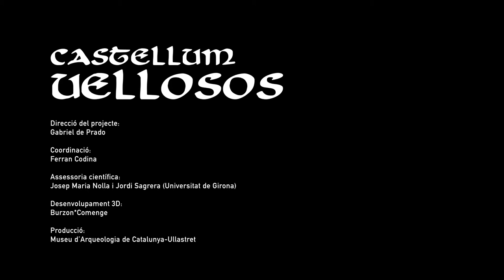Castellum Uellosos. Un castell carolingi a Ullastret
El Puig de Sant Andreu és conegut per ser un dels nuclis que conformen la ciutat ibèrica d’Ullastret. No és tant conegut, però, que al cim d’aquest turó també es troben les restes d’un castell d’època carolíngia: el castellum Uellosos. Amb motiu de la realització d’una reconstrucció virtual d’aquesta petita fortalesa, la seu d’Ullastret presenta també aquesta exposició temporal organitzada pel grup de Recerca DIDPATRI de la Universitat de Barcelona, amb la col•laboració de Rafael Dalmau Editors i la producció de Molècula. Xarxa de Professionals en Museografia. Aquesta mostra itinerant explora els orígens de l’imperi carolingi i es centra en la creació i desenvolupament de la denominada Marca Hispànica -conjunt de comtats carolingis de terres catalanes- que constituiran l’embrió de la futura Catalunya.